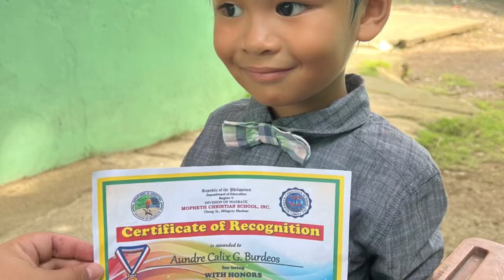FIRST CHRISTMAS PARTY OF CALIX / Mopheth Christian School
I am thrilled for my son because this is his first Christmas party in school and I am very happy for he got to experience giving gifts to others. Sharing is caring!